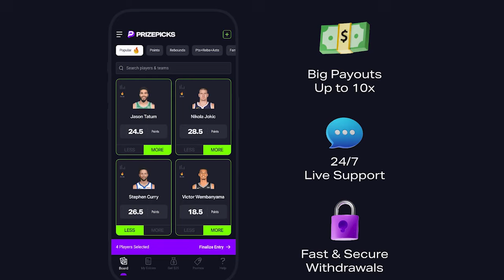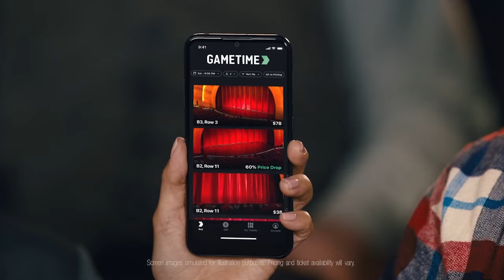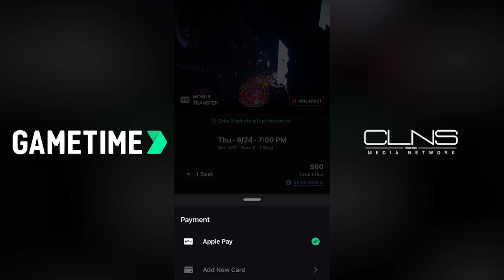Are the Sixers still a CONCERN for the Celtics? | Big 3 NBA Podcast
A. Sherrod Blakely is joined by Keith Pompey of the Philadelphia Inquirer to discuss the tragic state of the Philadelphia 76ers, as they sit at 14th in the Eastern Conference with drama surrounding the squad. Despite the slow start, does Philly still pose a threat to the Celtics when fully healthy? Can they still figure out how to integrate all of their talent?

0:00 - Intro
1:13 - Sixers' disappointing season
4:34 - Finding the locker room snitch
7:30 - Joel's health concerns
9:24 - Sixers' playoff chances
11:17 - Aging roster issues
14:10 - Maxey's leadership role
16:25 - Maxey and Joel's relationship
18:02 - Joel's physical challenges
19:39 - Sixers' big decisions
24:56 - Fan frustration
30:51 - Roster concerns
32:32 - Yabu's success in Philly
34:11 - Sixers' current challenges
36:01 - Episode conclusion

Take the guesswork out of buying NBA tickets with Gametime. Download Gametime today. Terms apply. What time is it? Gametime!

Nutrafol! Get results you can run your fingers through!